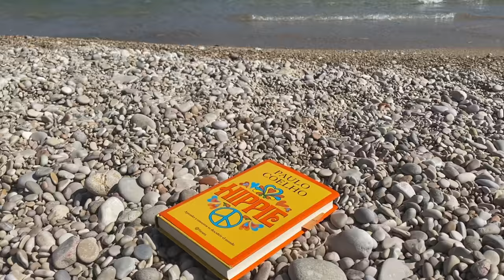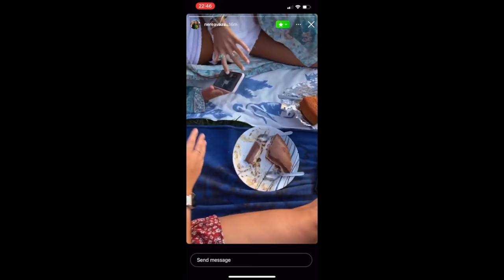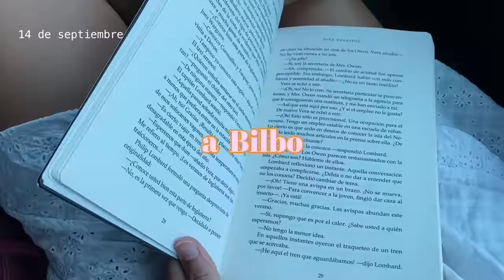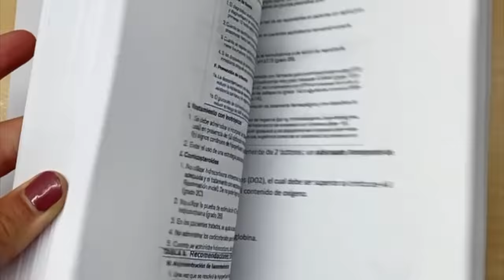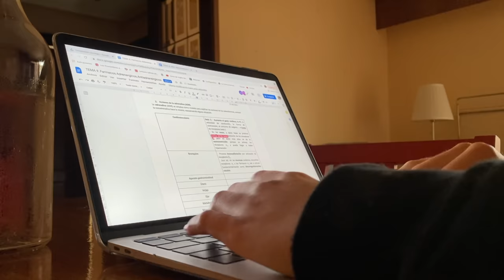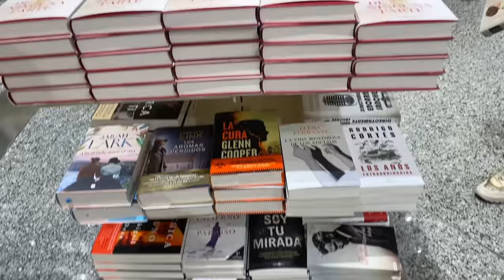September journal [VLOG 006] un mes muy bonito y lleno de macarrones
Septiembre fue muy especial y necesitaba guardarlo junto al resto de recuerdos. Siento haber tardado tanto en editarlo, pero prometo que la espera ha merecido la pena...

· Hate That I Miss You (body image): Music by bodyimage - Hate That I Miss You
· By My Side (Clueless Kit): Music by Clueless Kit - By My Side (feat. kÃ¸ra & Eric Reprid)
· Girls Night (Chandler Juliet & the geometro party): Music by Chandler Juliet & the geometro party - Girls Night